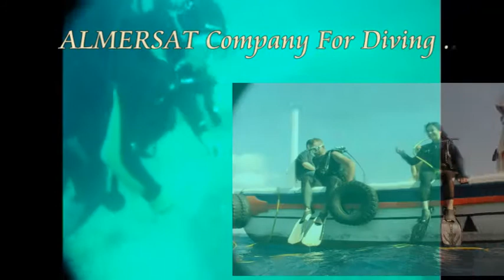جولة غطس في سواحل سوريا, اللاذقية , رأس البسيط .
لمحبي هواية الغطس , إحدى فعاليات مؤسسة شآم المجد وبمساعدة شركة المرساة للخدمات البحرية وأعمال الغطس, رحلة الغوص بمنطقة رأس البسيط في اللاذقية خلال سنة 2018 .
نلاحظ في الثانية 14 ظهور لسمكة الأسد أو (سمكة التنين) وتعرف أيضاً باسم (Pterois miles) وتعرف بأشواك زعانفها السامة .

For diving enthusiasts, one of the activities of the Sham Al-Majd Foundation, with the help of the ALMERSAT Company for Marine Services and Diving is a diving trip in Ras Al-Basit in Lattakia during the year 2018.In the second 14th the appearance of a lionfish or (dragon fish), also known as (Pterois miles), is known for its poisonous fin spines